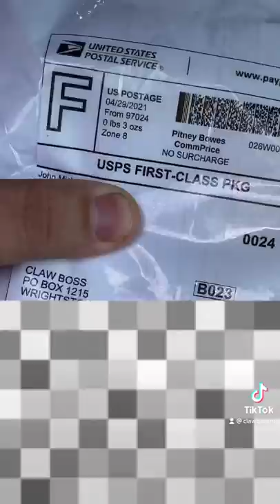THE POST OFFICE IS GOING TO CLOSE MY PO BOX BECAUSE OF THIS!